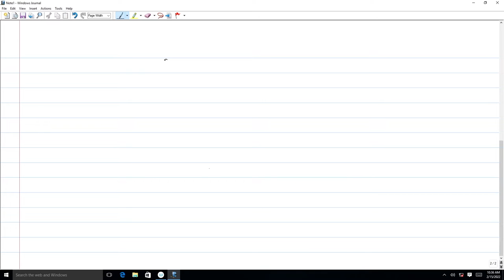Lec 66: Joint Charactristic Functions